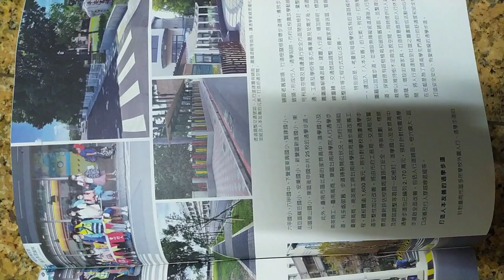VID 2023#TAINAN 悠活臺南 市政成果#通學步道大改革#臺南四百年 相關活動文宣#全國運動大會文宣